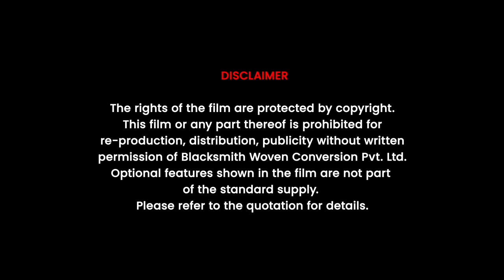Blacksmith Company Profile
BlackSmith is a pioneer in the woven conversion machine manufacturing, commitment is the backbone of our company, prompt delivery of the products with assured quality & satisfaction is our edge.